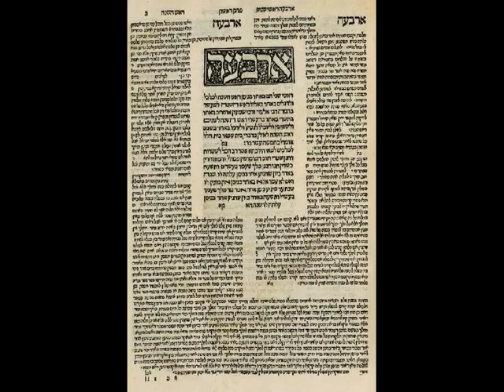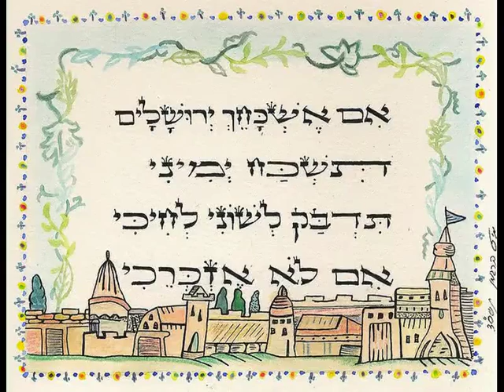Unity - A Jewish History Timeline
A powerful presentation of the most enigmatic people on Earth.